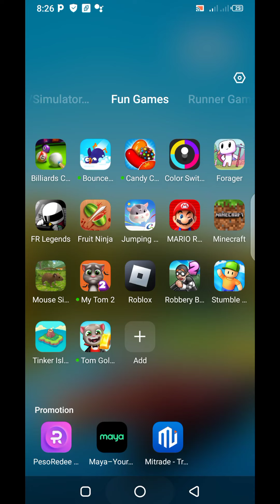Tinker Island Gameplay #6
INFORMATION
Phone Device: Infinix S5 Pro
Chipset: Mediatek MT6765 Heilo P35
GB: 4/64, 6/128
CPU: 4x 2.3 GHz ARM Cortex-A53, 4x 1.8 GHz ARM Cortex-A53
GPU: PowerVR GE8320, 680 MHz
Games Title: Tinker Island
Platforms: Android, IOS
Age Rating: ALL
Contains: N/A
Genre: Puzzle, Survival Game, Single Player Games
Game Publisher: Tricky Tribe, Kongregate Inc
Release Date: July 26, 2016